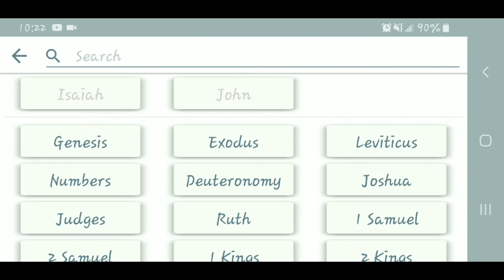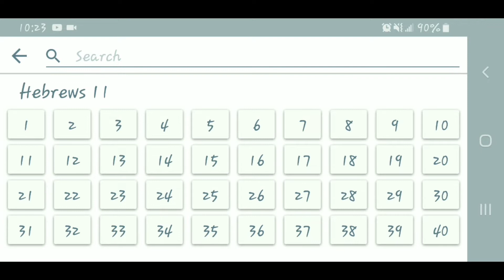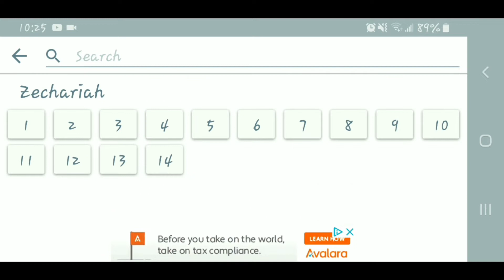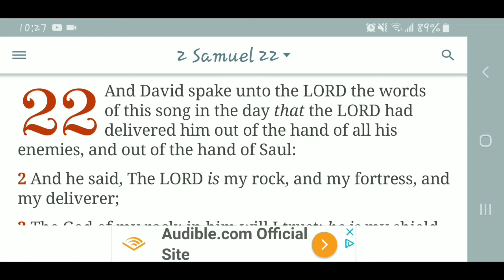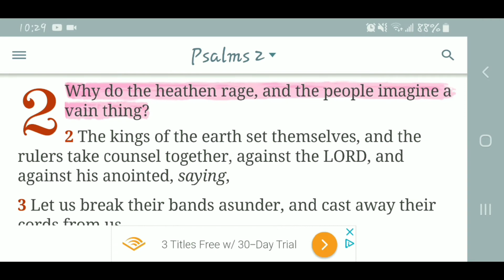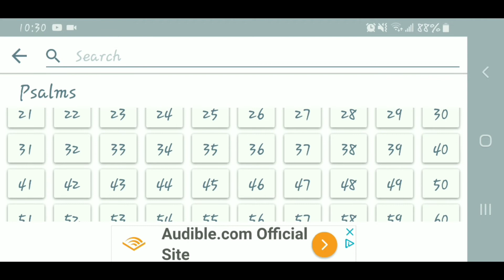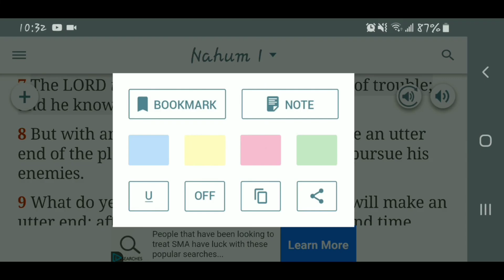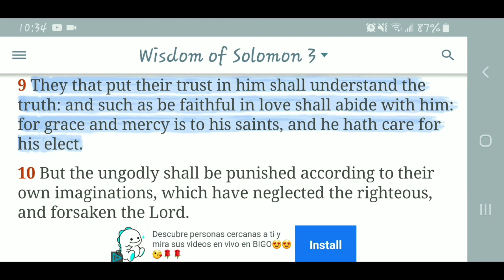FEAR NOT THOU WORM JACOB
Ecclesiasticus 2:10
[10]Look at the generations of old, and see; did ever any trust in the Lord, and was confounded? or did any abide in his fear, and was forsaken? or whom did he ever despise, that called upon him?